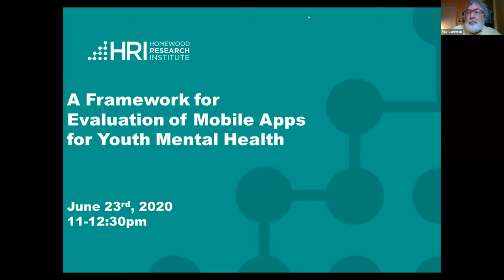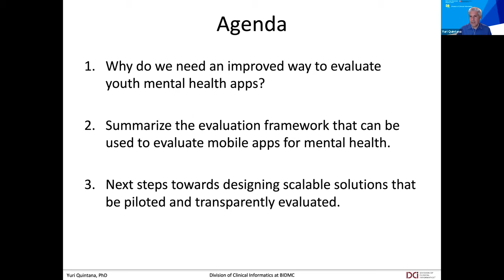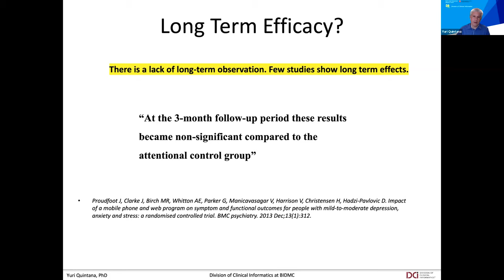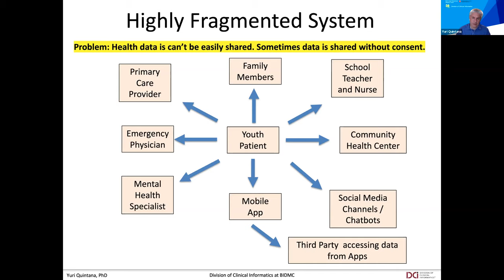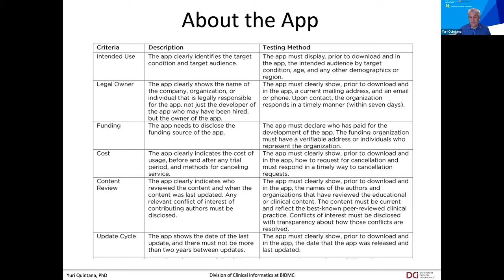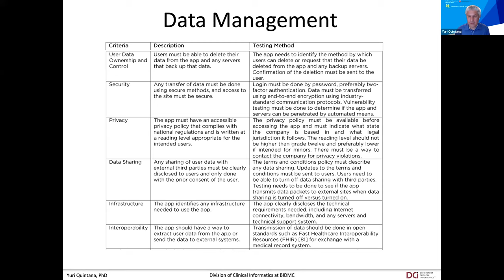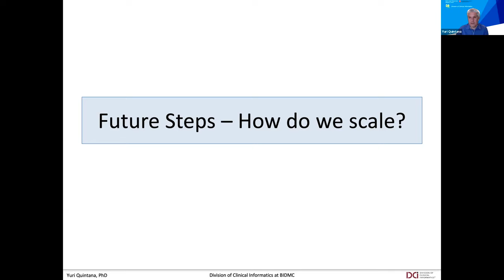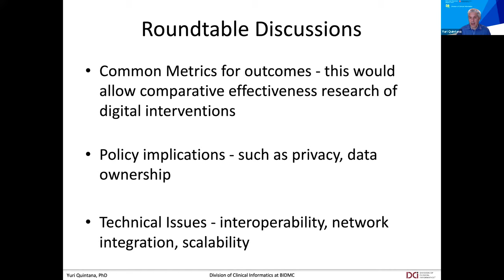A Framework for Evaluation of Mobile Apps for Youth Mental Health Webinar